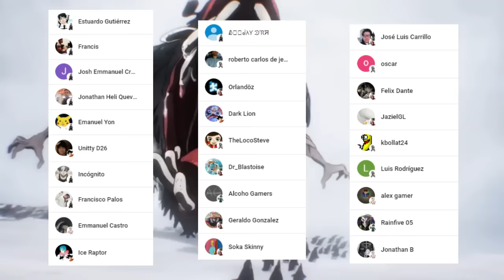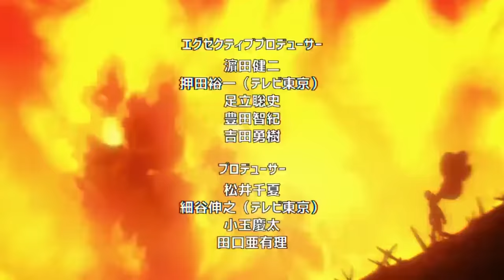💥 VOID del VACIO es un VAMPIRO ???⚡😱 DIOS Tendrá mas AVATARES ??? One Punch Man 245 (200)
HOLA AMIGOS LES TRAEMOS UN NUEVO VÍDEO ESTA VEZ LA NUEVA REVIEW DEL MANGA 245 (200) DE ONE PUNCH MAN , DONDE VIMOS LA APARICION DEL LIDER NINJA,  DEJENME SU OPINIÓN EN LOS COMENTARIOS.